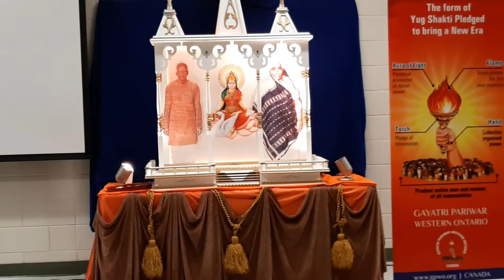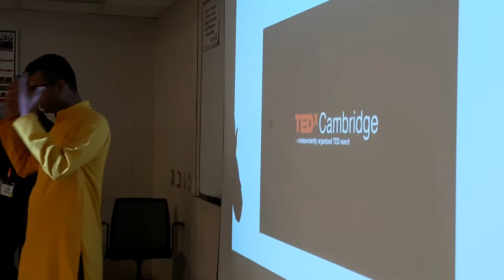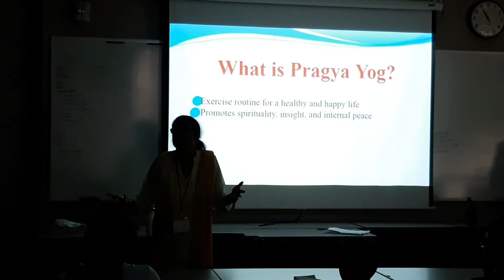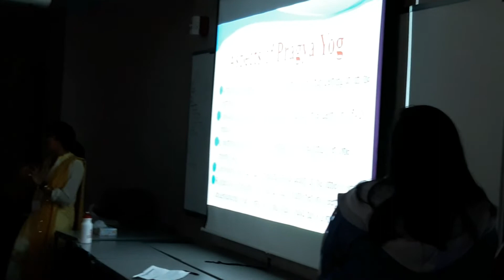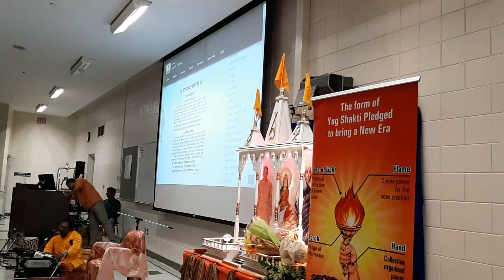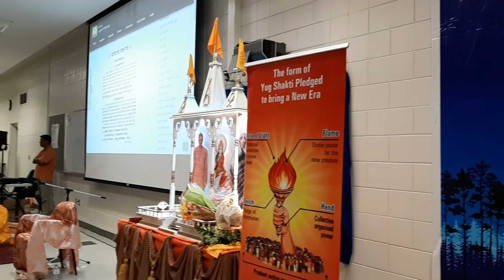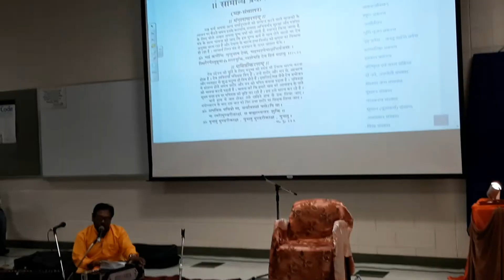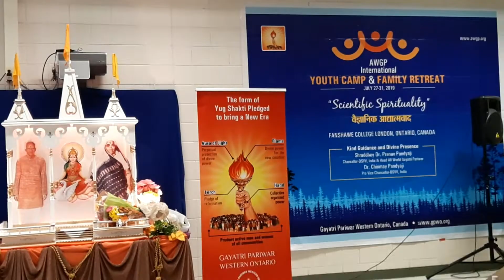यूथ कैंप 2019 कनाडा में डॉ चिन्मय पंड्या का विशेष उद्बोधन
परमपूज्य गुरुदेव के सन्देश को जन-जन तक पहुँचाने के निरंतर प्रयास की कड़ी में प्रस्तुत है एक और वीडियो।Gayatri Pariwar Western Ontario(GPWO) ने 28 -31 जुलाई 2019 को यूथ कैंप का आयोजन किया। इस वीडियो में हम इस  कार्यक्रम की कुछ झलकियां प्रस्तुत कर रहे हैं।